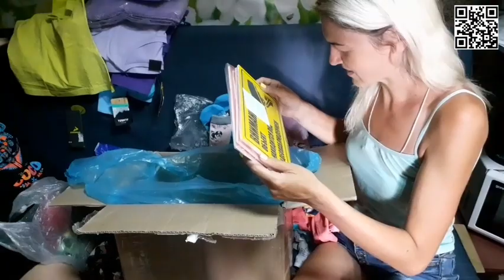Распаковка посылки с подарками! Угощения для питомцев и специальный корм для Бигфиша!!!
Огромное Вам СПАСИБО, Друзья за поддержку приюта!!! Сегодня у нас распаковка посылки с подарками, доставка корма для Бигфиша и раздача угощений питомцам! Эти добрые и радостные минуты мы хотим разделить с вами, Друзья!!!
Жизнь в приюте бездомных животных, это не только капельницы, операции, вакцинации. В этот день мы хотим поделиться с вами, Друзья, минутками добра и мира, ведь этого так недостаёт нам всем в такое непростое время.
Сегодня в приюте 71 хвостатых подопечных!
Мы очень благодарны вам, Друзья, за поддержку приюта!
Тинькофф МИР (работает по "СНГ") 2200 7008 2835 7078
ПСБ МИР  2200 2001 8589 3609
     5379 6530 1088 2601 Райффайзен банк